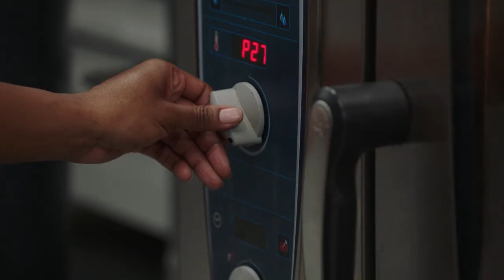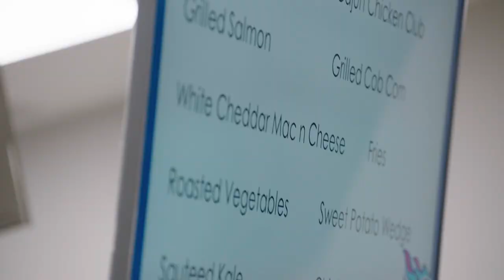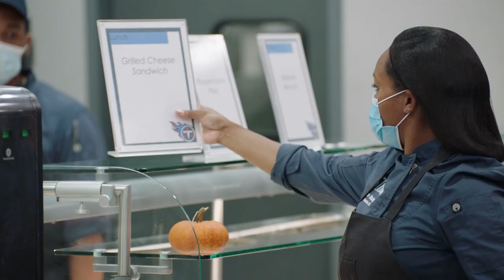Chef Elon | Inside the Titans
Go Inside the Titans with Titans Chef Elon Washington!